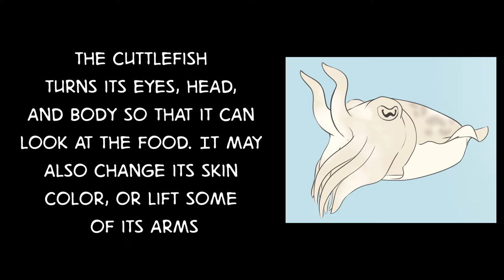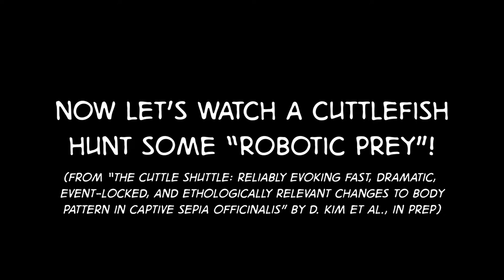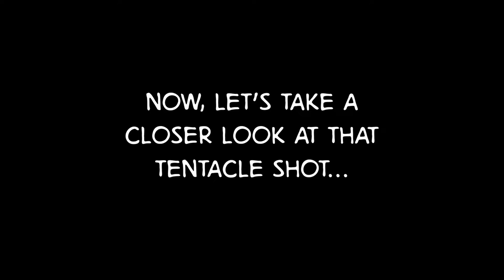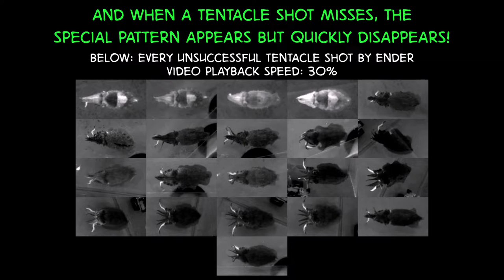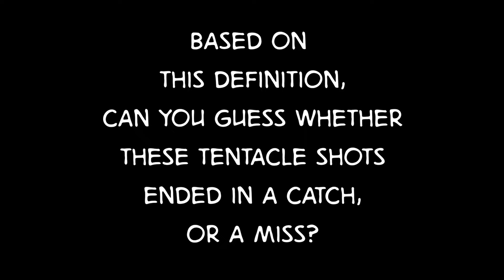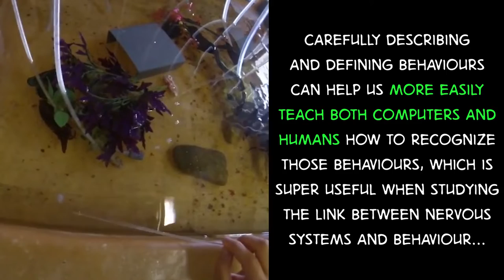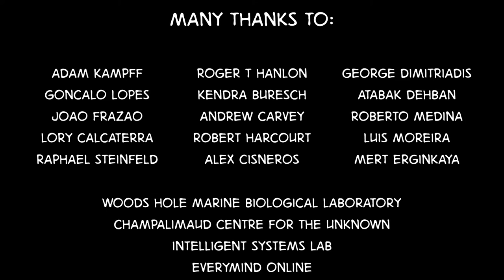DRAFT VERSION -- The Cuttle Shuttle: a study of hunting cuttlefish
A video summary of "The Cuttle Shuttle: reliably evoking fast, dramatic, event-locked, and ethologically relevant changes to body pattern in captive Sepia officinalis", by Danbee Kim et al., in prep.